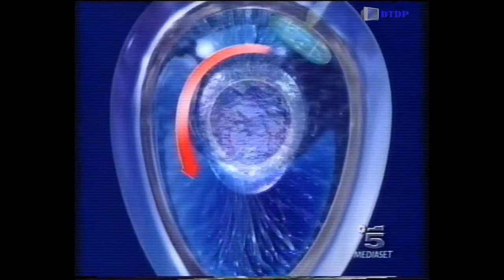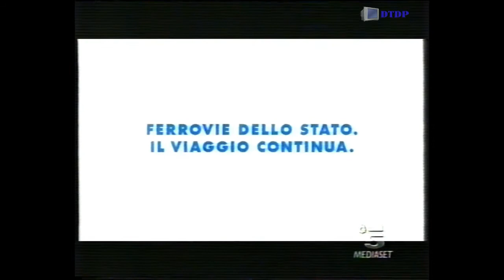Sequenza Canale 5 - Mercoledì 27 Settembre 2000 [1]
Sequenza Canale 5 - Mercoledì 27 Settembre 2000 [1] trasmessa nel corso del film "Matilde sei mitica"